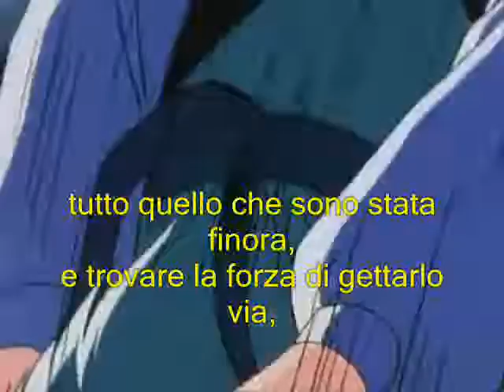La rivoluzione di Lady Oscar e Maria Antonietta (La rivoluzione di Utena)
Dall'anime "Utena la fillette rèvolutionaire",Lady Oscar e Maria Antonietta rivivono le note della canzone.

From the anime "Utena the fillette Revolutionaire," Lady Oscar and Marie Antoniette, relive the notes of the song.